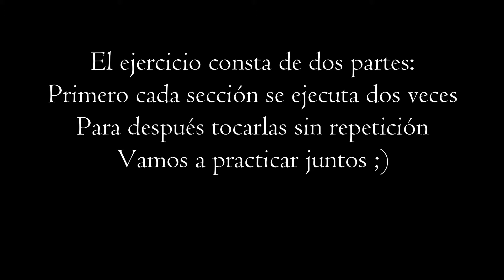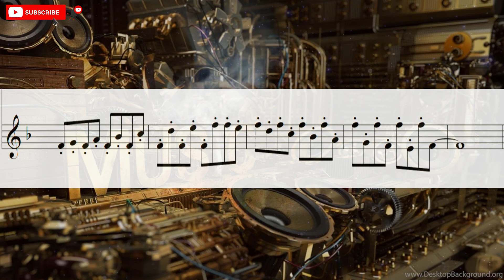Ejercicios Técnicos #1 Para Saxofón Alto en Fa (La Bemol Real)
. Hola a todos! el día de hoy les queremos compartir este Ejercicio Técnico #1 para practicar la tonalidad de La Bemol Real en instrumentos afinados en Mi Bemol (Saxofón Alto)

Visita nuestro segundo canal en donde compartimos pistas para tus composiciones 😎 Vires in numeris .